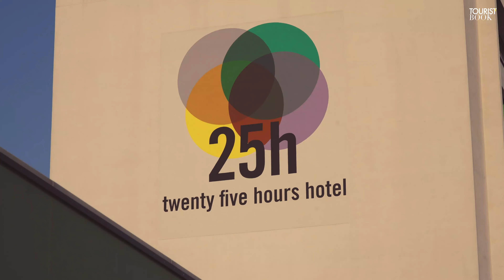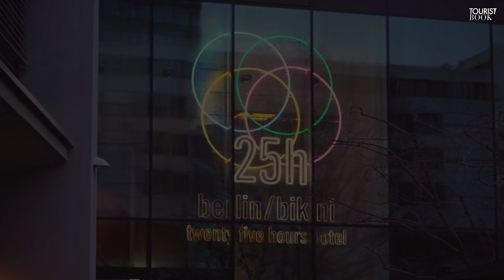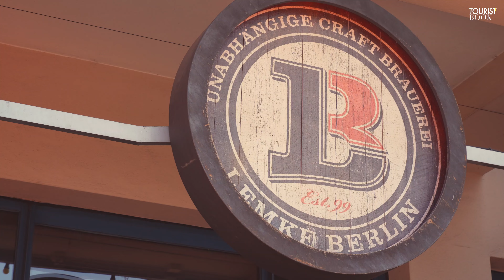TOURISTBOOK x 25hours Hotel Bikini Berlin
Die City West Berlins hat in den letzten Jahren eine unglaubliche Veränderung durchlaufen und widerlegt somit die Prognosen derjenigen, die in den 90er Jahren ihren Niedergang vorausgesagt hatten. Eine der Highlights der Gegend ist das ikonische Bikini-Gebäude, welches seit fast einem Jahrzehnt das 25hours Hotel Bikini Berlin beherbergt. Das Hotel verfügt über eine atemberaubende Dachterrasse mit Blick auf den Zoologischen Garten im Norden und die ikonischen Wahrzeichen des Westens im Süden.

©BEBIC MEDIA CONSULTING / Georg Randel